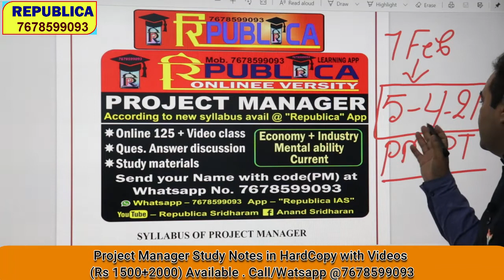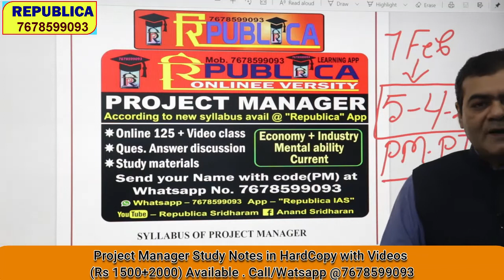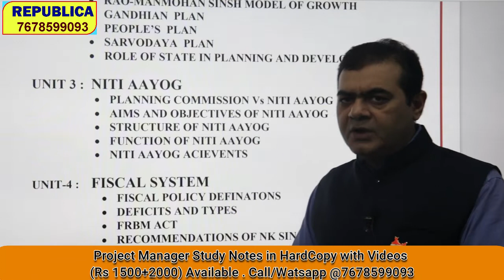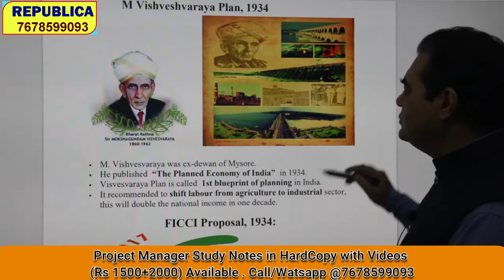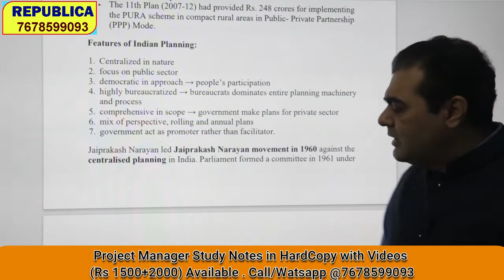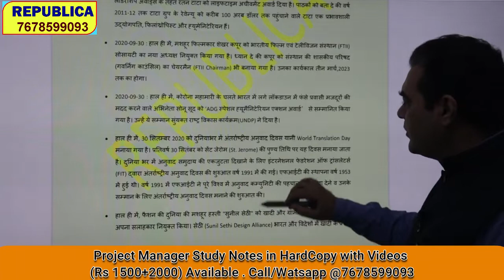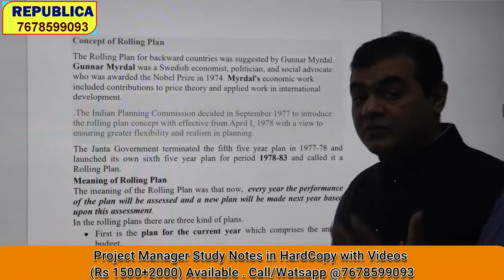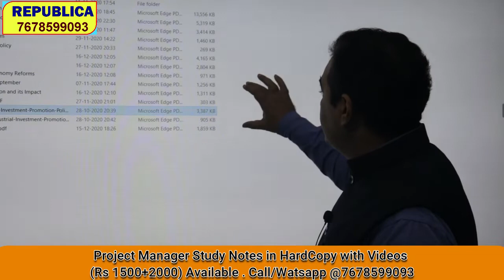Project Manager's New Exam Date and their Strategy and available Study Materials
Project Manager Online Full Course with Study Materials. It will be available @ "Republica" . Install "Republica" app from play store of your mobile : link to app Contact 4 Details 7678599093.